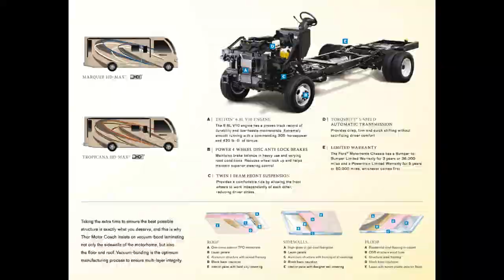2015 Thor Vegas 25 1 Wetumpka Alabama